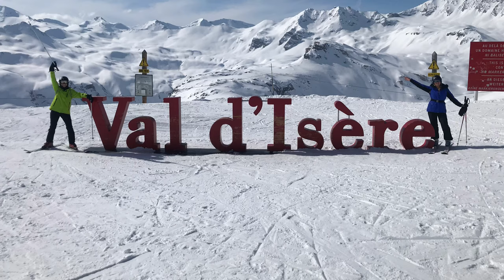Val d’Isere April 2019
Skiing in Val d’Isere